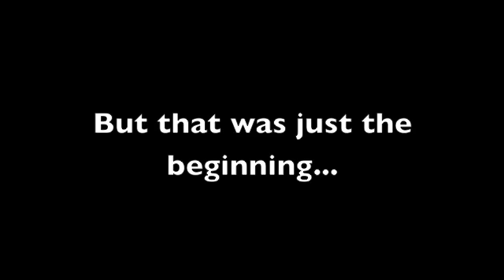Top Gear Teaser #2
A second teaser for our upcoming Top Gear VT, the full VT will be released alongside the next episode of Scratch Chat so keep an eye out for that!!!